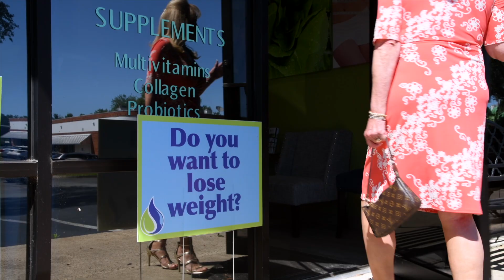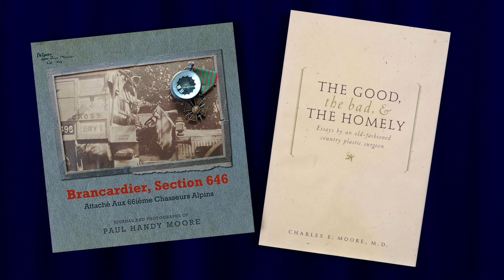Dr. Charles E. Moore - Silver Stars 2023